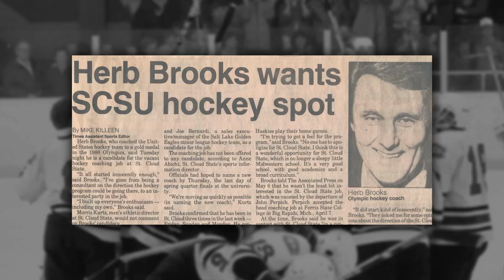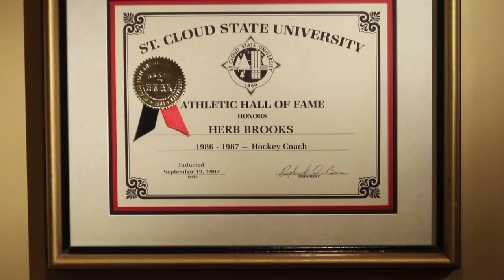Herb Brooks National Hockey Center Video